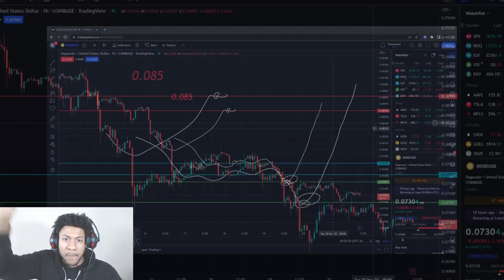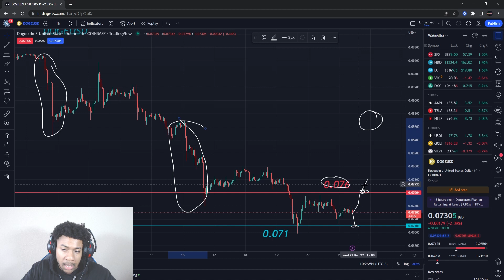KNOW THIS BEFORE BUYING DOGECOIN! HOLDING FOR $1!